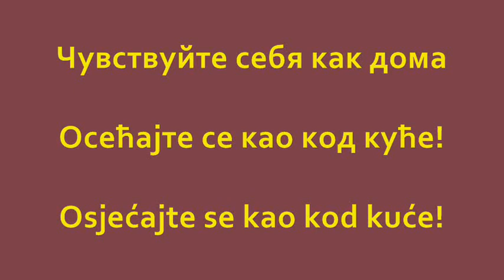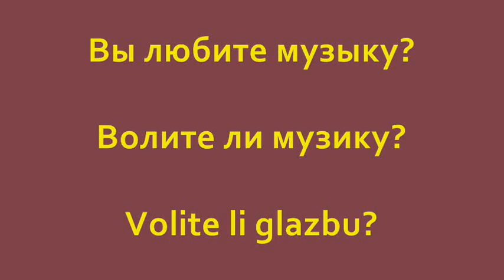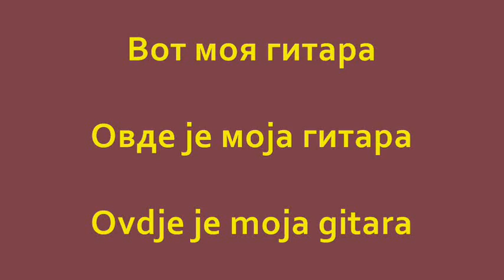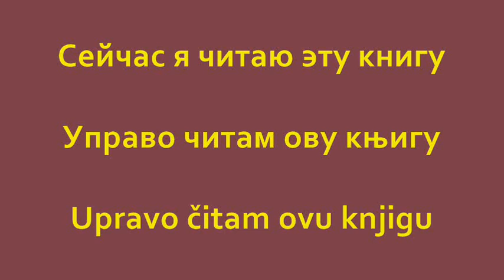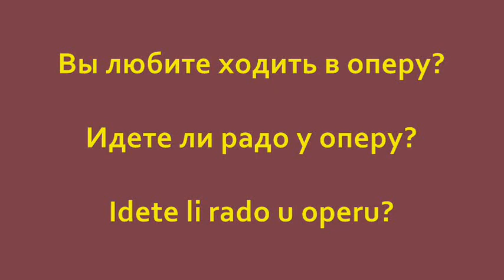Мультилингвистика: Русский - Сербский - Хорватский (Урок 20)